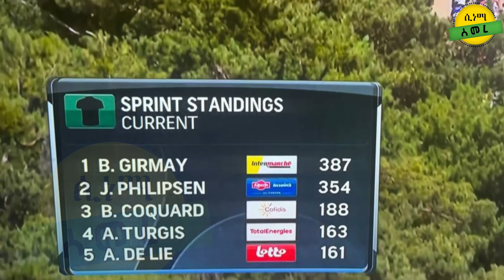CINEMA SEMERE UPDATE SPORT BINIAM GIRMAY Tour de France ቢኒ ካብ ፋብሪዝዮ ሮማኖ HERE WE GO ክብለና ቀሪቡ